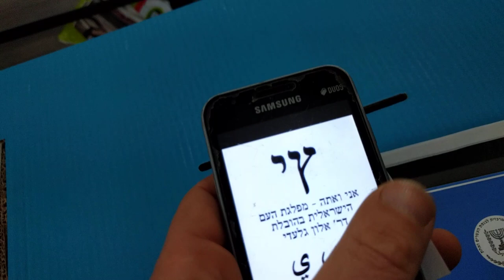הפיראטים נוהרים לקלפיות! צאו להצביע!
ףז 2019